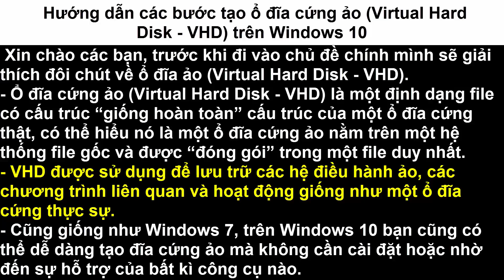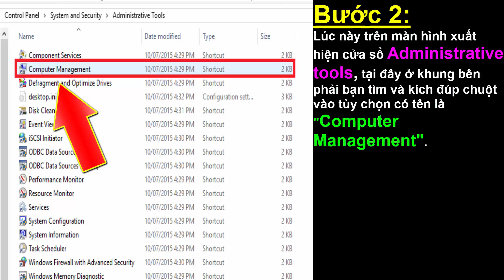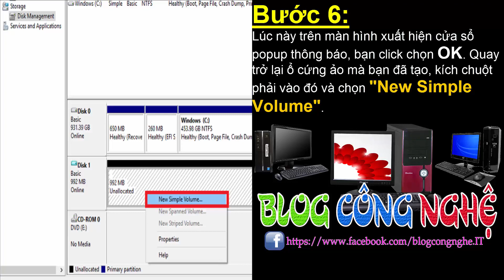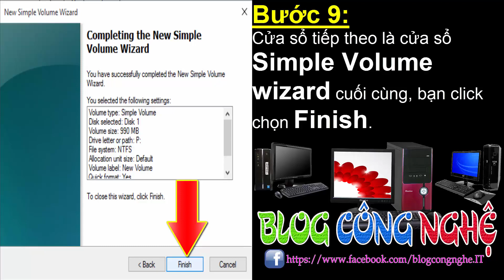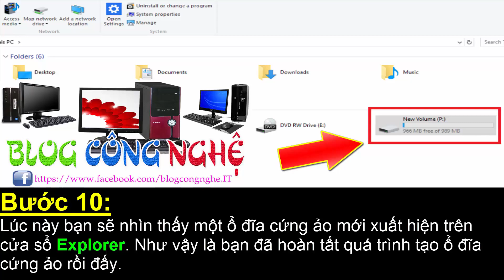Các bước tạo ổ đĩa ảo VHD trên Win 10 không cần dùng phần mềm